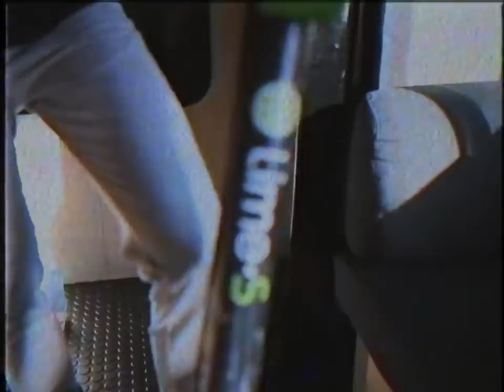Ｗｈａｔ Ｙｏｕ Ｎｅｅｄ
anime and future funk music real life